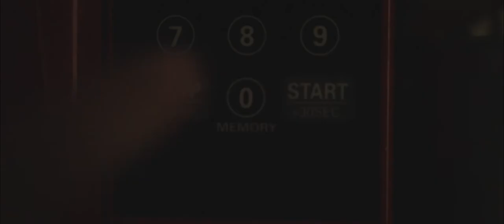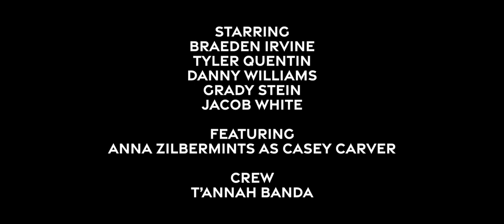"AirDnD" - Des Moines 48 Hour Film Project 2022 | BEST OF CITY RUNNER UP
Des Moines 48 Hour Film Project recipient of the Group A Audience Choice Award | Best Ensemble Acting Award | and Best of City Selection Runner Up

Thank you to all who made this happen. I love you all.